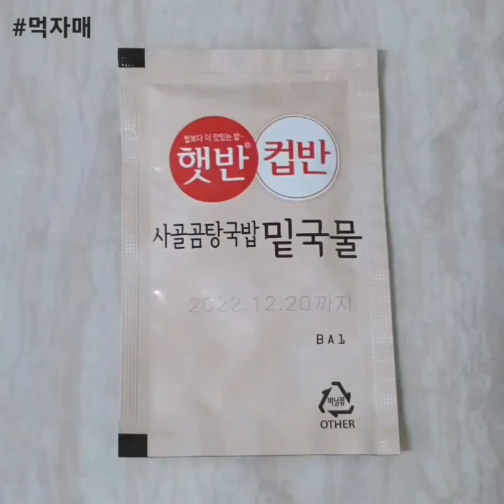[먹자매] 씨제이제일제당 햇반컵반 사골곰탕국밥